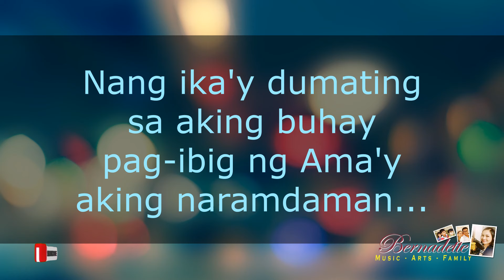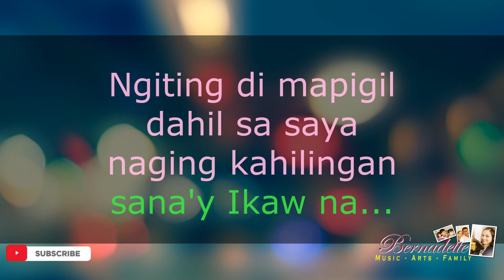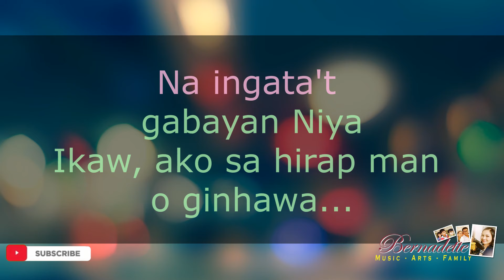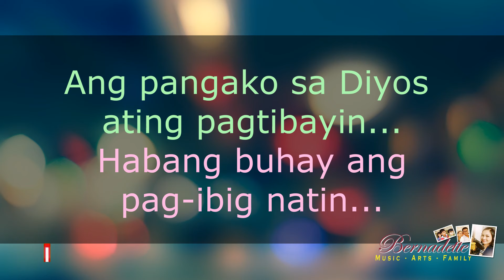TAYONG DALAWA Minus One | by Kuya Daniel Razon | Wedding Song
"Tayong Dalawa" is a song for wedding composed by our Kuya Daniel Razon.